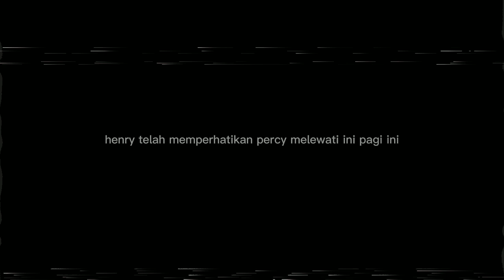trying to Scream melon Playground sodor fallout sub indo gordon